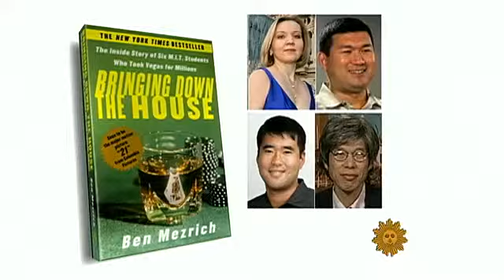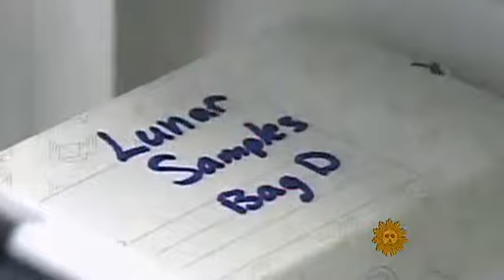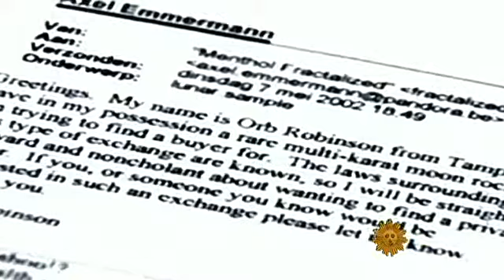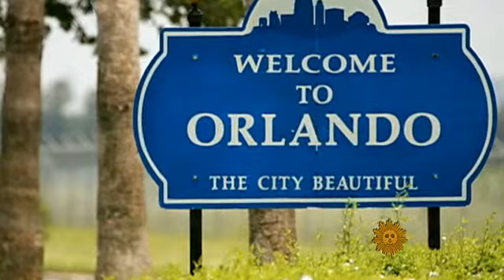Man steals moon rocks for love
Aspiring astronaut Thad Roberts hoped to one day be launched into space - but his robbery of moon rocks from a NASA safe landed him in jail. Mo Rocca reports.